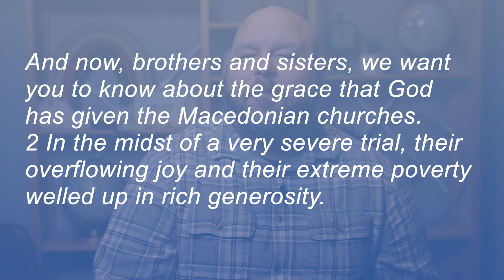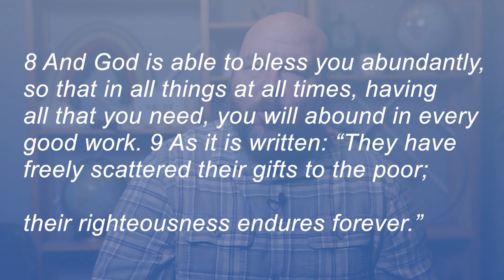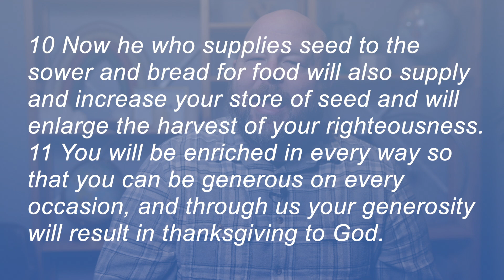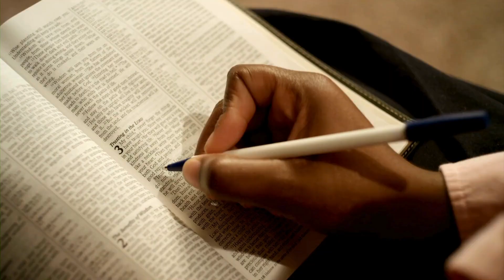Upside Down Kingdom: Lesson #1- 2 Corinthians 8-9